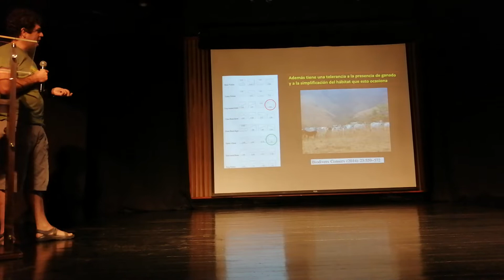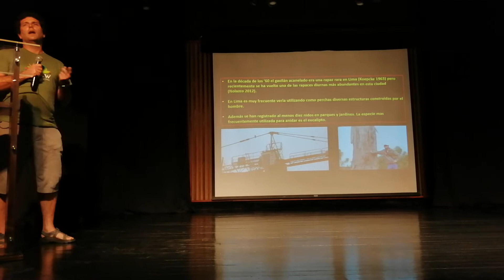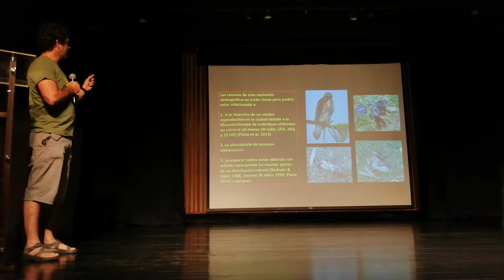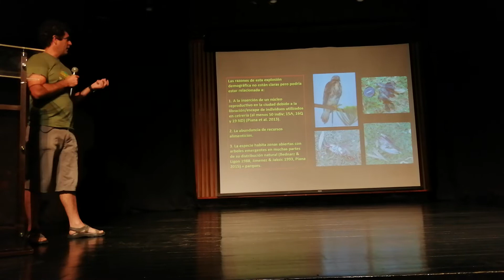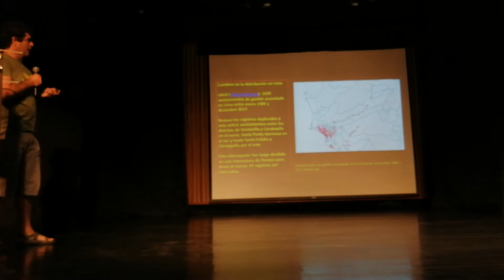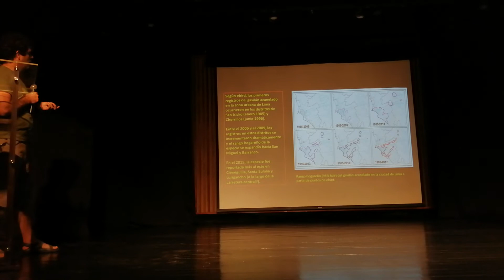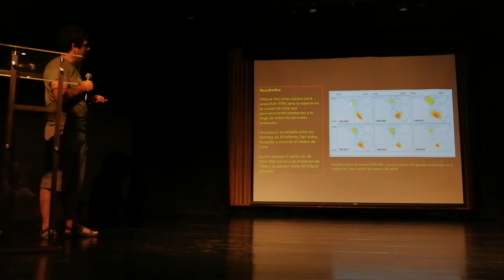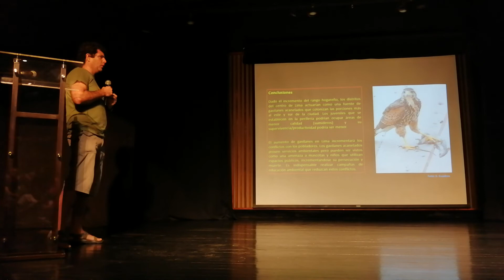"El gavilán acanelado: un nuevo vecino de Lima " Renzo Piana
¿Alguna vez observaste un gavilán acanelado en las zonas urbanas de Lima?. Un reciente estudio de Renzo Piana nos informa sobre las posibles razones por las que cada vez observamos más de estas aves rapaces en Lima.
CORBIDI y la Municipalidad de San Isidro, organizan  serie de  charlas mensuales sobre biodiversidad peruana, dirigidas al público en general.